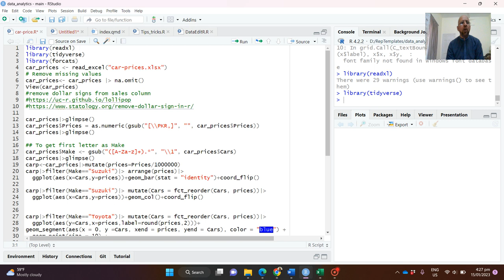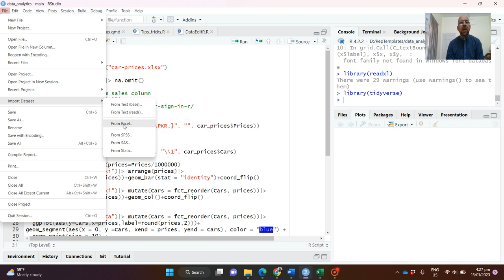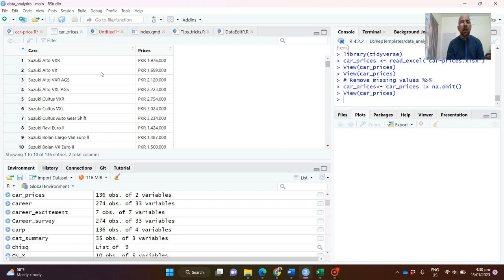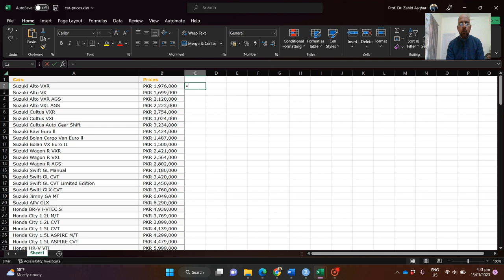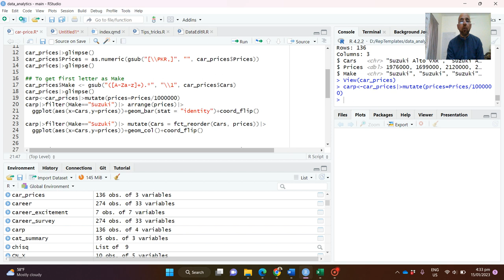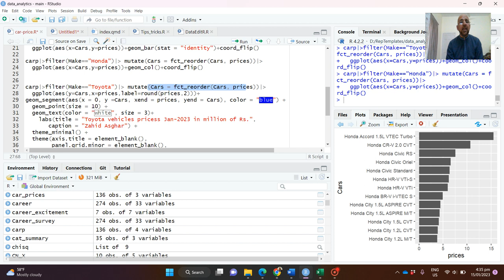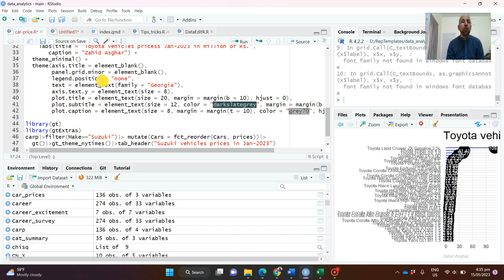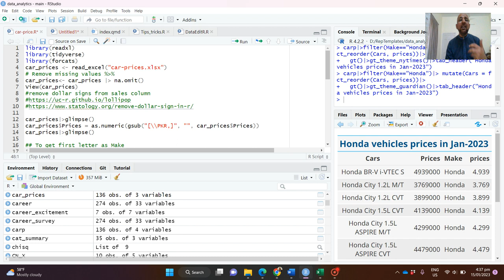Car prices data : basic analysis using R (URDU/HINDI)